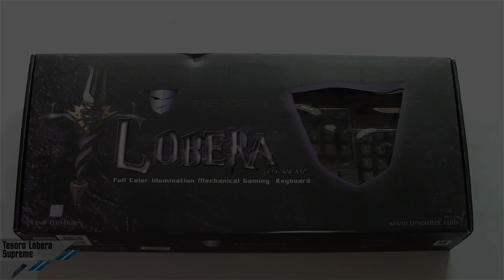[Unboxing] Tesoro Lobera Supreme